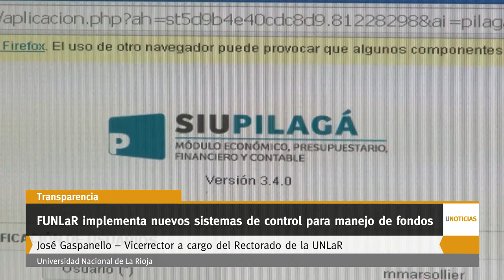U Noticias FUNLaR implementa nuevos sistemas de control para manejo de fondos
El vicerrector, a cargo del Rectorado, y presidente de la FUNLaR, José Gaspanello, junto al secretario Administrativo Financiero, Raúl Chumbita, y la directora Económica Financiera, Mónica Marzolier, pusieron en funcionamiento los sistemas Pilagá, Sanavirón y Tehuelche en dicha Fundación, con la finalidad de brindar transparencia en el manejo de los fondos propios.